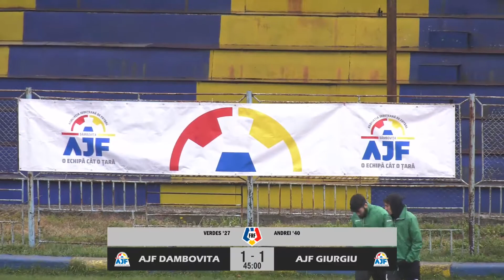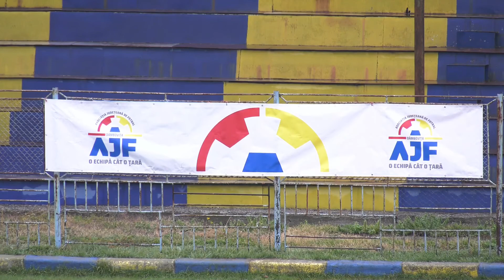UEFA Region's Cup - AJF Dâmbovița vs. AJF Giurgiu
Joc din cadrul Cupei Regiunilor disputat pe Stadionul Flacăra din Moreni